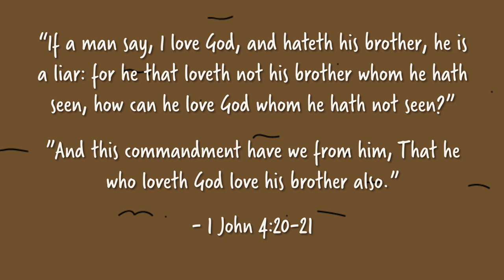Judge Bugs | A Story About Judging Others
If you would like to help fund the continuing creation of this free content, please consider becoming a patron

This is an animated kids video that teaches about loving others instead of judging them. The ideas are presented in a way that a child can understand and relate to and it is meant to promote discussion on the topic. It can be used as a resource for family home evening, Come Follow Me, Sunday School, or primary.

We enjoy making these videos with our children and discussing them together.

"Terrier Waltz" Nat Keefe with The Bow Ties